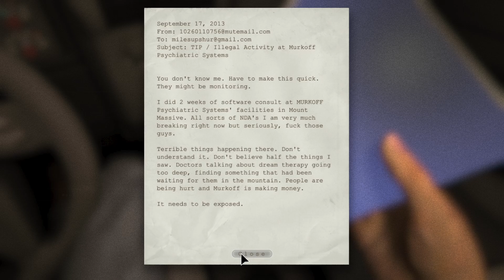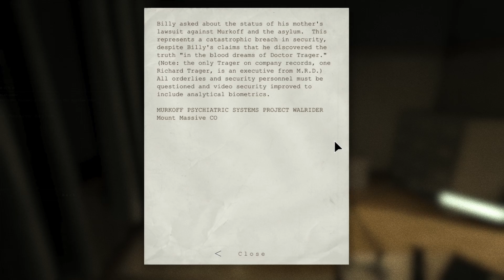i got touched at mount massive asylum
Outlast
only in colorado